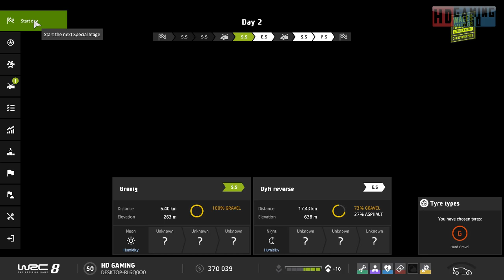WRC 8 FIA World Rally Championship Playthrough Part 101